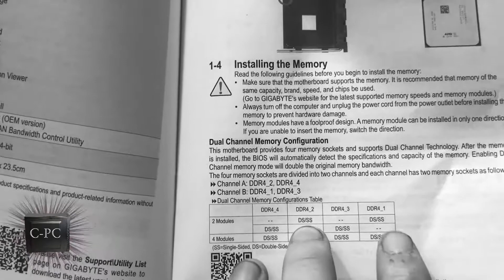Assemblo il mio nuovo Windows! Finalmente xD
Oggi vi mostro come assemblare le nuove componenti del nuovo PC Windows! Finalmente xD

Spero che questo video vi possa piacere, e commentate qua sotto per aiutarmi a capire quali altri tutorial vi possano interessare.
Grazie :3